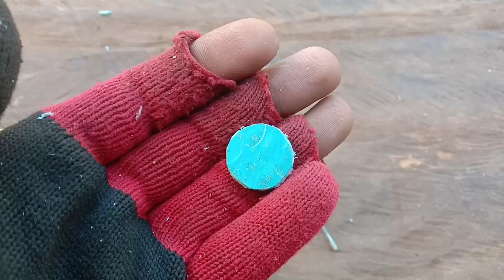Wow how to make a tool from pvc air